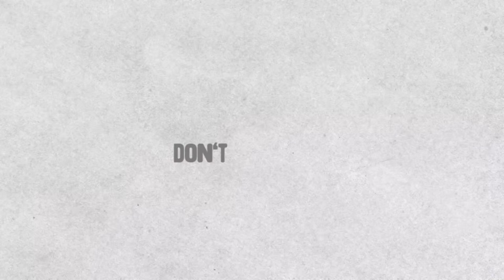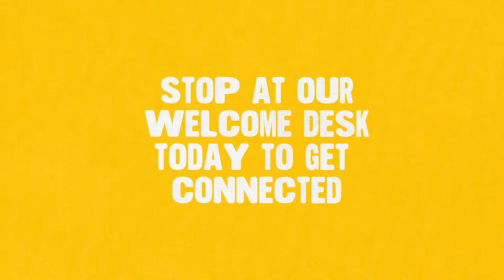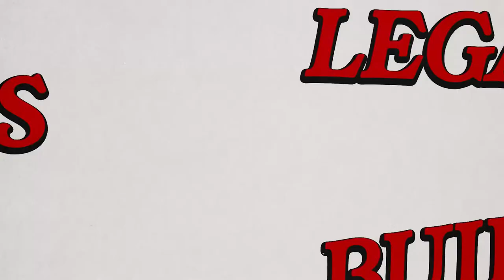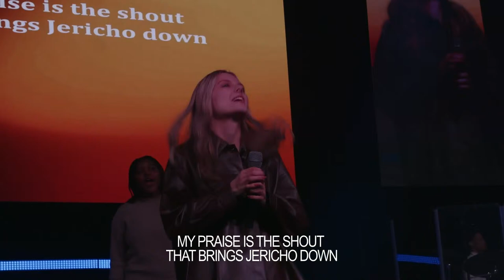Sunday Online Experience: Join us for our Sunday morning livestream service. Streaming at 10:30am...